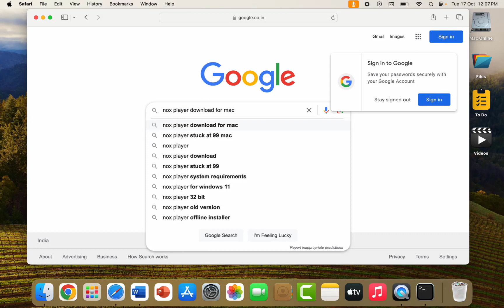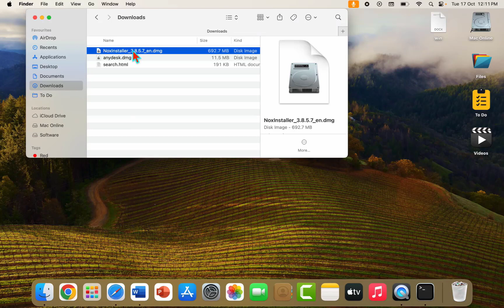How to Use NoxPlayer in MacBook | Mac OS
How to Download and Install NoxPlayer in MacBook & MacOS

Best Recommendations
How to Turn Off Calculator | Calculator Tips & Tricks